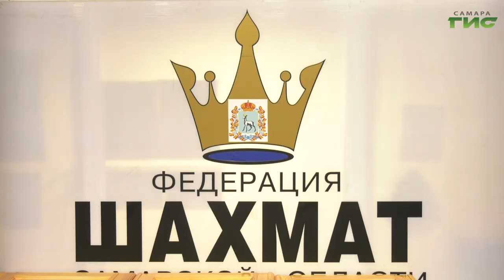В Самаре стартовал областной шахматный турнир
В Самаре стартовал открытый областной турнир по шахматам - мемориал Льва Полугаевского. В соревнованиях принимают участие 26 спортсменов из 5 регионов. В течение 9 дней  выявят сильнейшего в абсолютном зачёте, а также в отдельных категориях - среди ветеранов, юношей и девушек. Подробнее  Андрей Горгуленко.